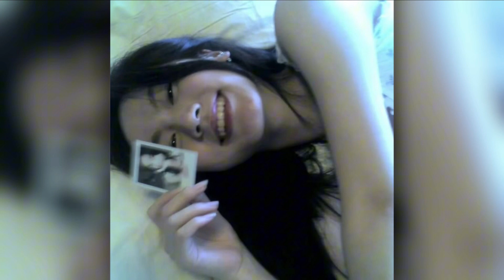coming down — the weeknd (sped up & echo)